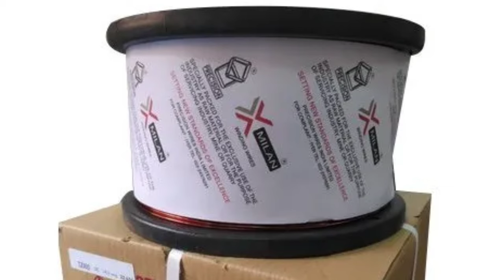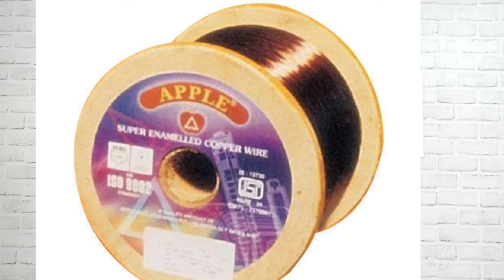इस वायर को लगाओ मोटर जिंदगी भर नही जलेगी | best winding wire company in India | best copper wire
or

About This Video - हमने इस वीडियो में बेस्ट क्वालिटी वाइंडिंग वायर के बारे में बताया है ।

बेयरिंग पूलर अभी खरीदे लिंक से

Queries Solved :

1. best quality copper wire brand

2. top 8 brands winding copper wire

3.  kis company ka tar sabse Achcha Hota Hai

4. best samarsible winding wire

5. best winding wire company in India